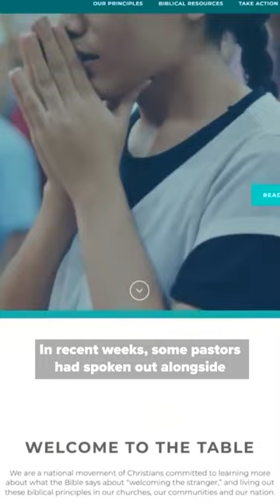Florida Pastors Voice Concerns Over Recently Introduced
Florida lawmakers have passed SB1718, a sweeping immigration bill aimed at penalizing undocumented migrants. Republicans control a supermajority in the Florida legislature and have touted the measure as anti-illegal immigration while Democrats consider it anti-immigrant.

Some Florida pastors and evangelical groups challenged early drafts of the bill, citing religious liberty concerns. Specifically, they pointed out that the measure would make incidental transportation of people who are undocumented immigrants a third-degree felony offense.

Immigrants from around the world are flooding into Florida right now and many churches have stepped up their ministries to serve these newcomers.